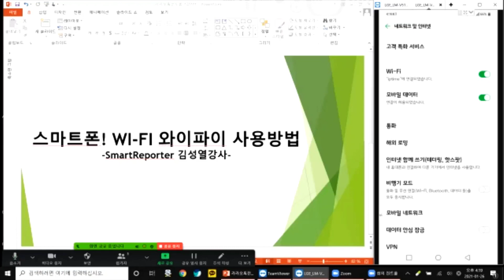(카카오톡전도법 8강) 스마트폰! WI-FI 와이파이 사용방법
김성열강사 : 강의와 컨설팅 소개

(기업)
 창업/상권분석/비대면 고객관리/온라인 마케팅
(교계)
 카카오톡전도/동영상과 썸네일만들기/상권분석/화상예배 시스템
(저서)
(경력)
 300여 업체/종교단체 컨설팅 및 강의
(소속)
(종교)
 여의도순복음교회 장로
(온라인 채널)